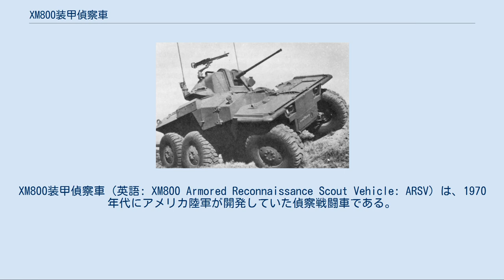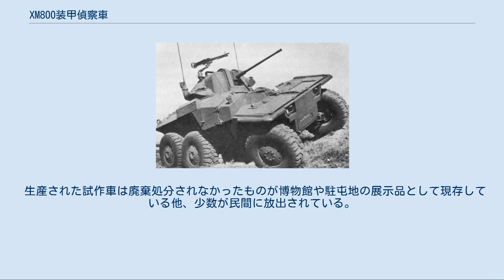XM800装甲偵察車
XM800装甲偵察車（英語: XM800 Armored Reconnaissance Scout Vehicle: ARSV）は、1970年代にアメリカ陸軍が開発していた偵察戦闘車である。
 試作のみで制式採用には至らなかった。
 1958年よりアメリカ陸軍は、次世代の装甲戦闘車両の開発を進めており、1965年、本車はMICV-65計画として具体的に進められはじめた。
MICV（Mechanized Infantry Combat Vehicle）の名前の通り、歩兵戦闘車の開発を主目的としたものではあったが、これと同時に、騎兵部隊向けの装甲偵察車（ARSV：Armored Reconnaissance Scout Vehicle：）の開発も進められることとなった。
MICVとARSVの計画には直接の関連性は薄かったが、多くの類似点・共通点が持たされていた。
 XM800W ARSV計画は1972年より具体化し、同年5月22日、FMC社とロッキード社が競争試作の契約を結んだ。
FMC社は四つの転輪をもつ装軌車を提案し、XM800Tの名前を与えられた。
ロッキード社は六輪の装輪車を提案し、XM800Wの名前を与えられた。
これらはいずれも、スイス・エリコン社製のエリコンKADのアメリカ版であるM139 20mm機関砲を装備した同一設計の砲塔を搭載することになっていたが、のちにXM800Wは独自設計の砲塔に変更された。
試作車は1973年11月に陸軍に引き渡され、比較試験を受けることとなった。
 しかし、これらは当時運用されていたM114装甲偵察車よりも決して優れておらず、むしろ劣る面すらあった。
唯一勝っていたのはM139 20mm機関砲による火力であったが、1969年から配備されはじめていたA1E1型（のちのA2型）でM139がM114に導入されたことで、この優位も消滅した。
陸軍はM114に対しても性能面で不満を抱いていたため、これよりも性能が低い車両を新規に採用することは到底認められないことであった。
 火力の不足を補うために、クライスラー社製のBGM-71 TOW対戦車ミサイルの発射筒2基を装備した砲塔を搭載するITV（Improved TOW Vehicle：改良型TOW搭載車）型も開発・施策されたが、陸軍の評価は芳しくなく、比較試験で敗北しつつあったロッキード社は政治工作に訴え、また、姉妹プロジェクトであるMICV計画も混乱していた。
これらの結果として、1975年、XM800 ARSV計画は最終的に中止され、いずれの案も採用されずに終わった。
 なお、次世代装甲偵察車開発計画はのちにMICV計画と合流し、最終的に、M2ブラッドレー歩兵戦闘車とファミリー化されたM3ブラッドレー騎兵戦闘車に至ることとなる。
 生産された試作車は廃棄処分されなかったものが博物館や駐屯地の展示品として現存している他、少数が民間に放出されている。